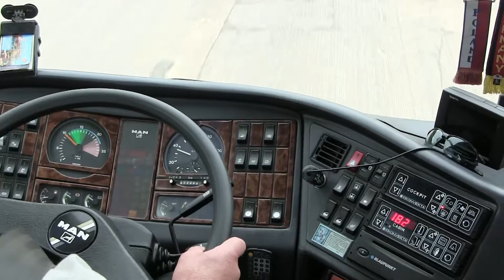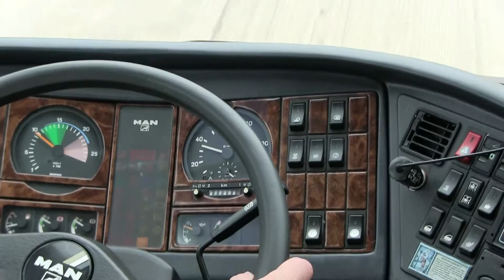Droga Moskwa-Ryga , 26 VII 2013 r.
Droga magistralna M9  z Rosji do Łotwy  «Bałtycka»
 (ros. Федеральная автомобильная дорога М9 «Ба́лтия») -- droga znaczenia federalnego, znajdująca się na terytorium Rosji.
Swój bieg rozpoczyna  w Moskwie  i dalej biegnąc przez Rżew i Wołokołamsk kończy się  w miejscowośc Zasitino na granicy z Łotwą.
 Długość trasy wynosi 610 km. M9 stanowi część trasy europejskiej E22.